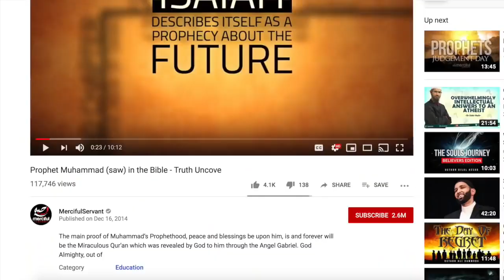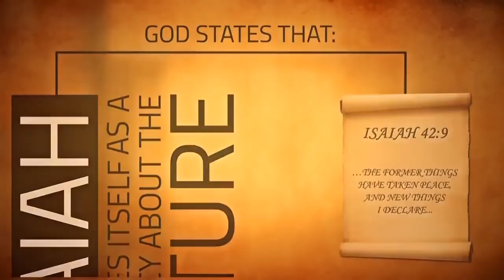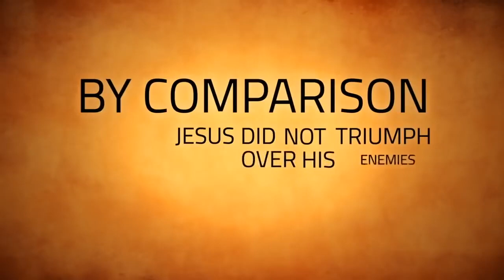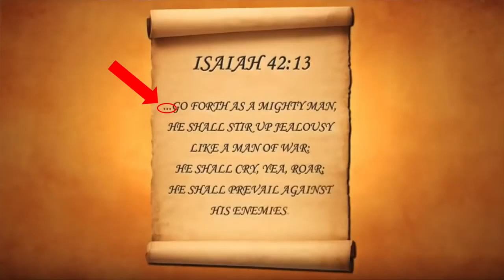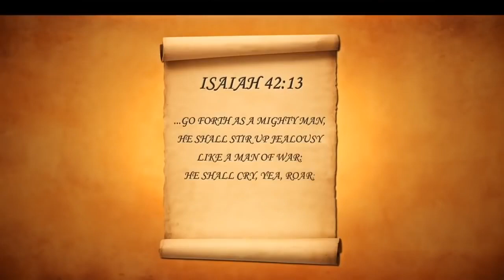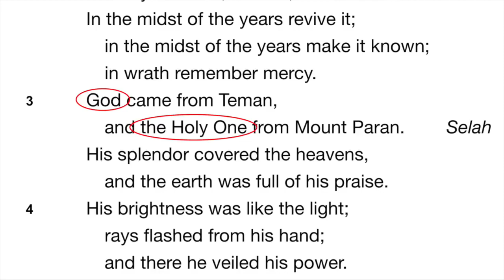MercifulServant Goes Full Shirk: Declares Muhammad Is God! | David Wood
Top Muslim Channel Declares Muhammad Is God! MercifulServant Goes Full Shirk